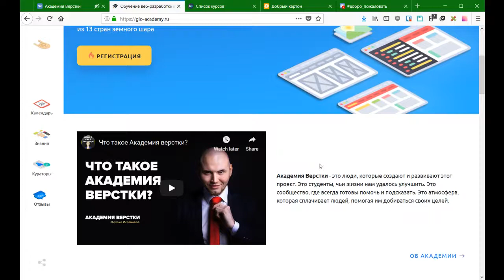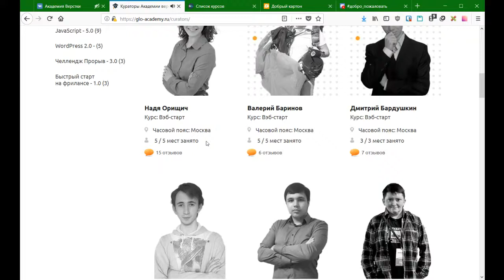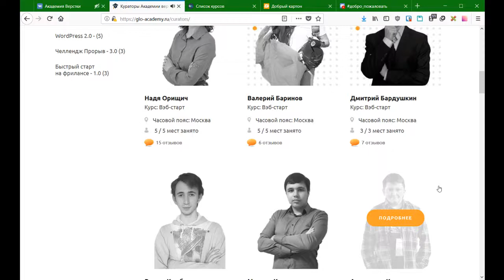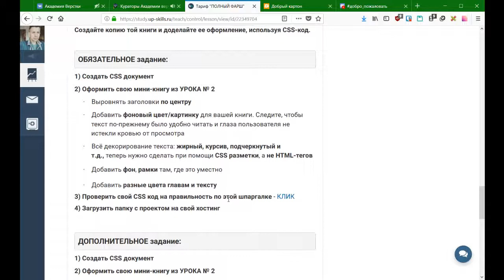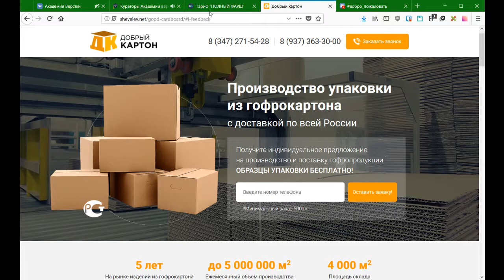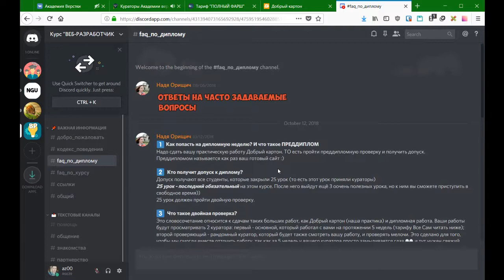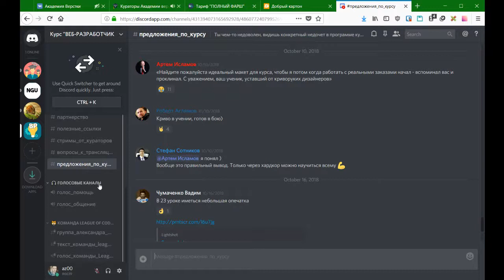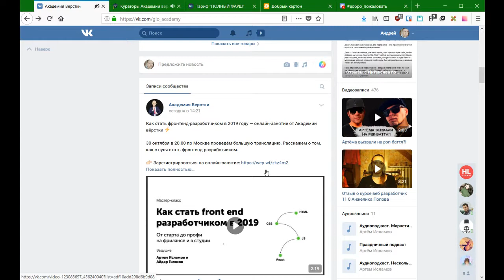Отзыв на курс ВР-15 "Академии Верстки"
Отзыв Андрея Шевелева по окончанию курса "Веб-разработчик", 15-й поток, 5 сентября - 25 октября 2018 года "Академии верстки"